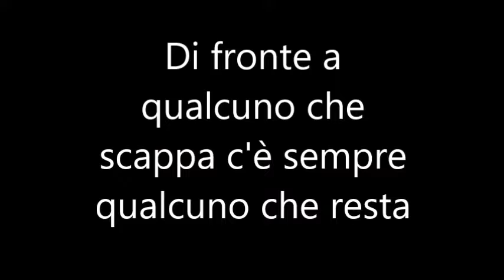15 Isis Einaudi - Palmanova 1AAF